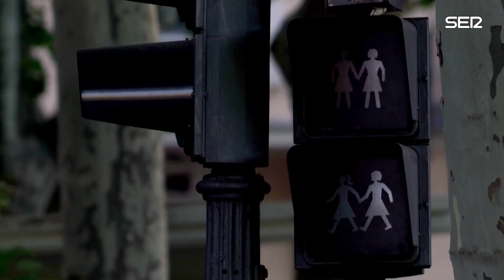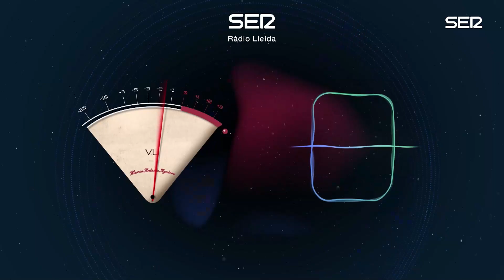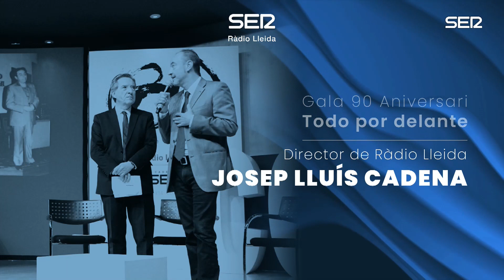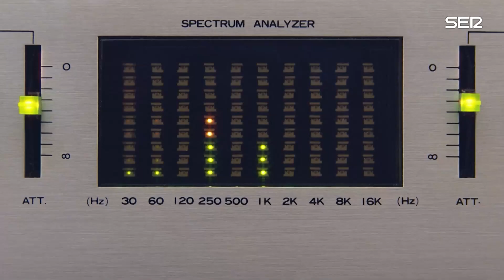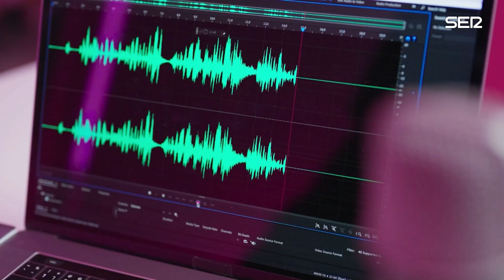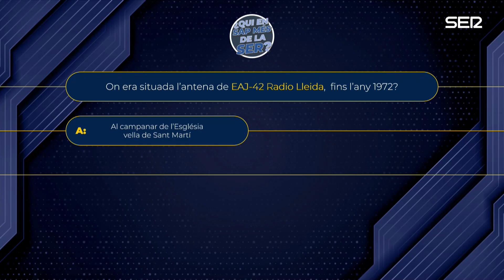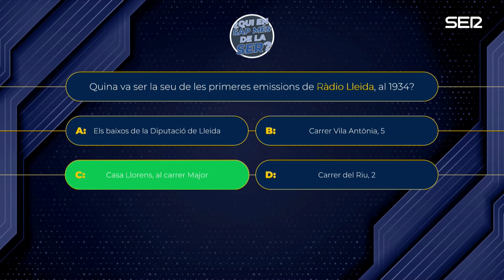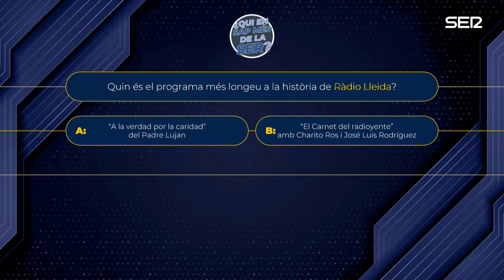GALA 90 ANIVERSARIO RADIO LLEIDA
Ràdio Lleida ha fet 90 anys el 12 de gener. Els actes de celebració de l’aniversari van començar el mateix dia amb un especial sobre alguns moments de la història de la ràdio degana a Lleida. Durant l’any anem celebrant diferents esdeveniments també en el marc de l’aniversari: l “Amb Veu de Dona” amb Mercè March al febrer passat, o el “Que T’hi Jugues” amb Sique Rodríguez, aquest més d’abril.